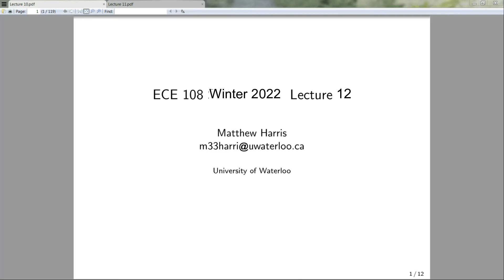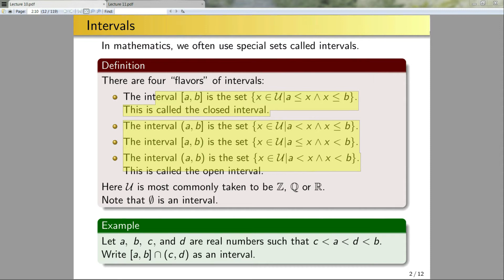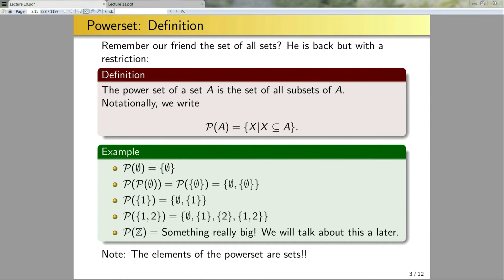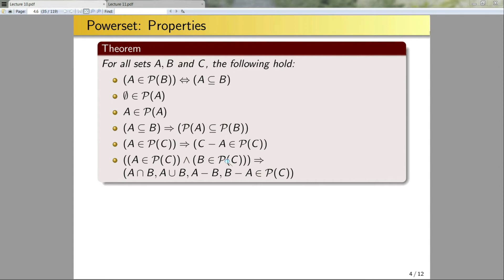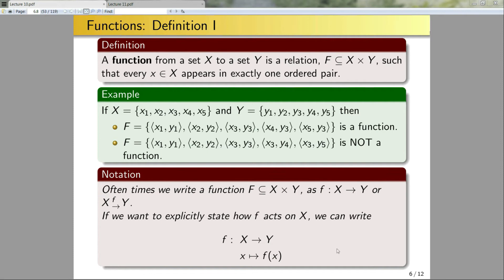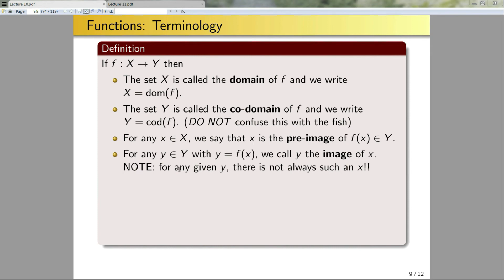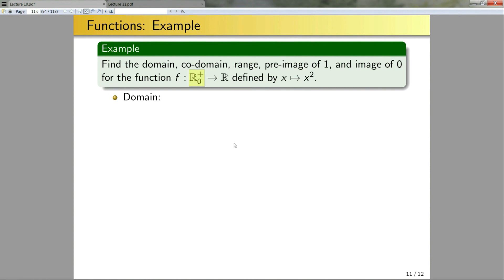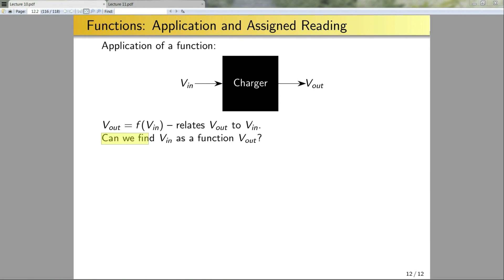ECE 108 - Lecture 12 - Intervals, powerset and introduction to functions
This is the 12th lecture video for ECE 108 in the Winter term of 2022.

0:00  - Introduction
0:09 - Intervals
4:02 - Powerset: Definition
8:43 - Powerset: Properties
11:44 - Meme Recap
12:44 - Function: Definition
17:05 - Functions: Terminology
19:50 - Functions: Terminology - Visualized
21:43 - Functions: Terminology - Examples
24:19 - Application and Assigned Reading